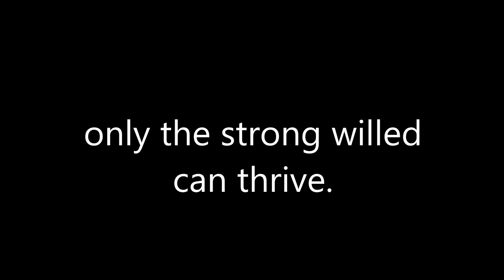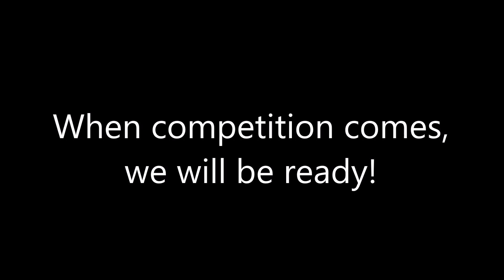One Day at a Time